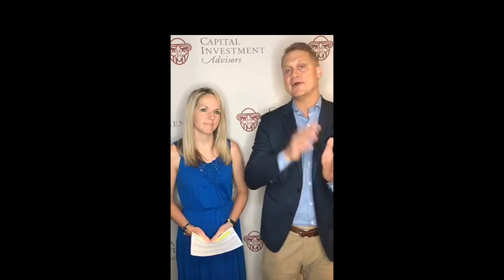"I Don't Support A Livable Wage." Wes Moss discusses Karen Handel's Controversial Statement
Wes Moss discusses Karen Handel's controversial statement last night on WSB-TV's live Georgia 6th district debate with opposing candidate Jon Ossoff.

Send me your questions directly at
(contact box in top right corner)

You Can Retire Sooner Than You Think